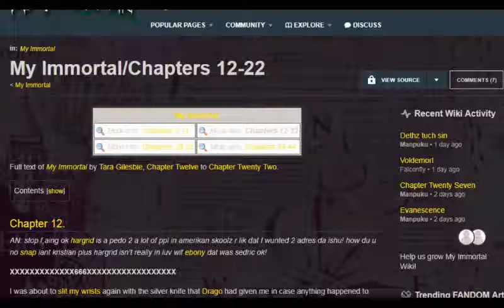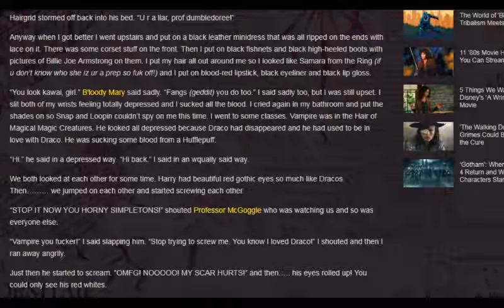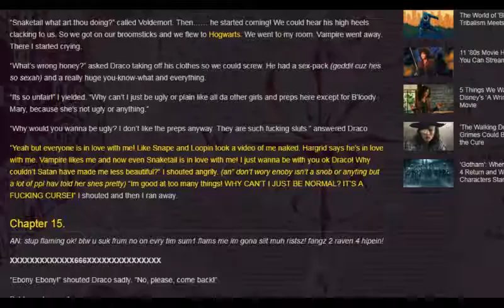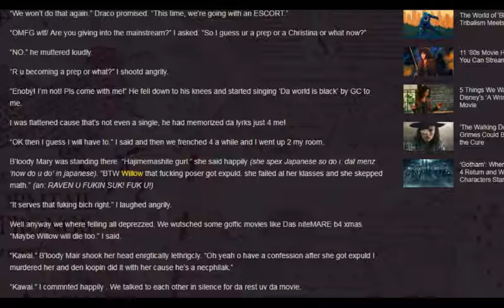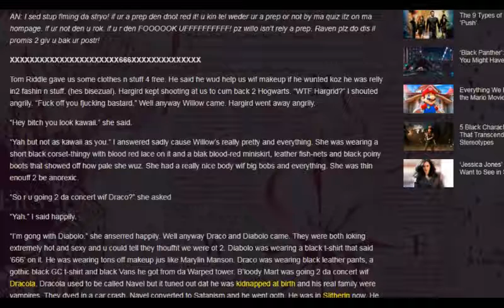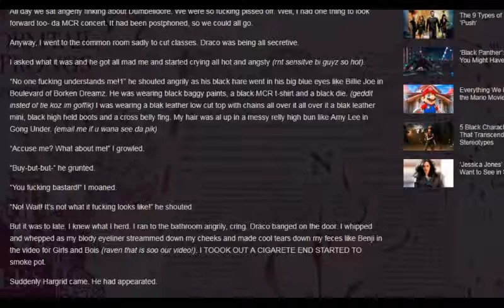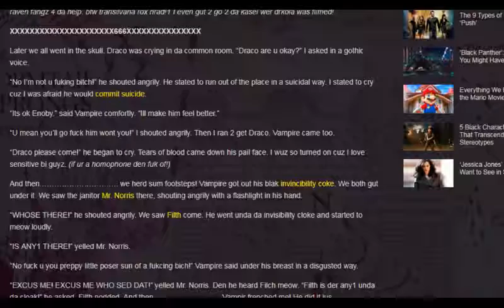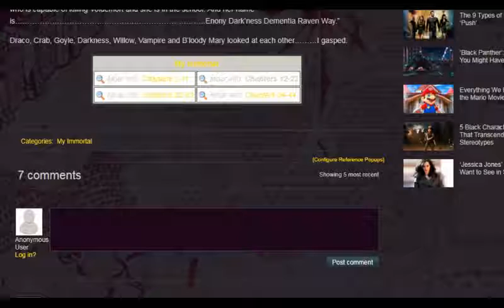Lets Play - Part 16 | My Immortal Fanfic Read (Part 2)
this is a nightmare